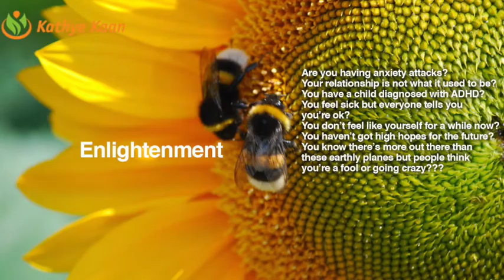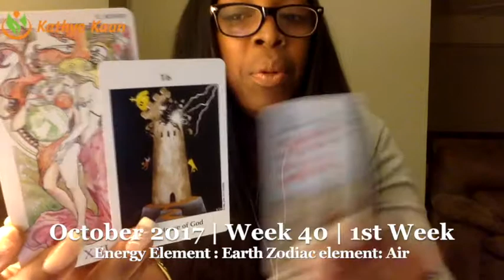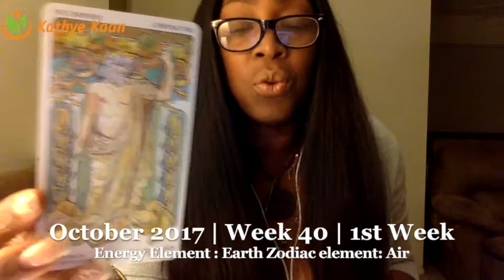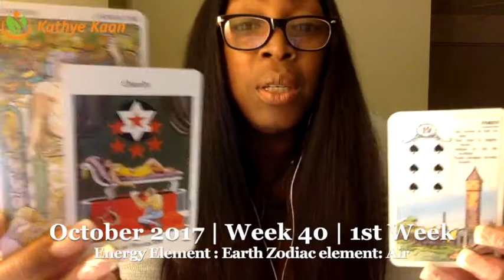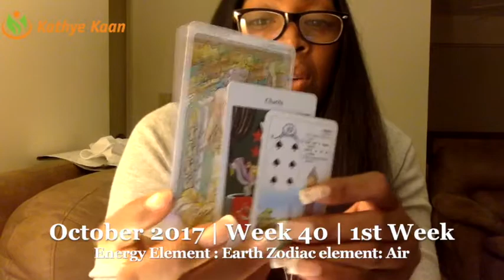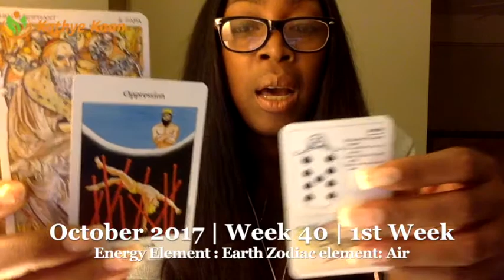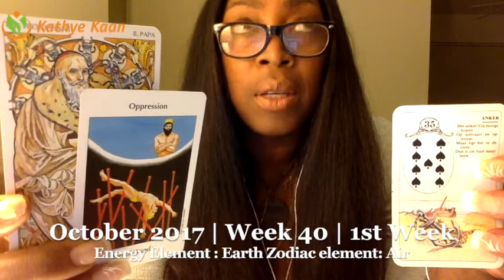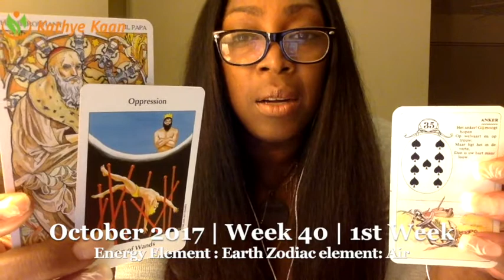HAPPY BIRTHDAY LIBRA Weekly Reading Psychic Tarot Horoscope | Week 40 | 2 - 8 October